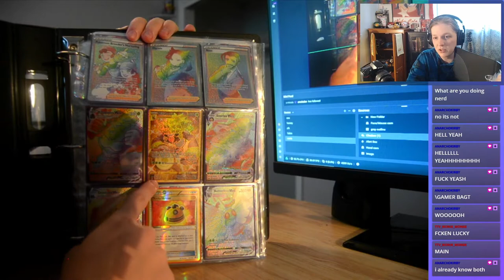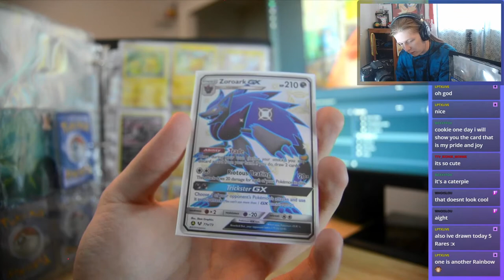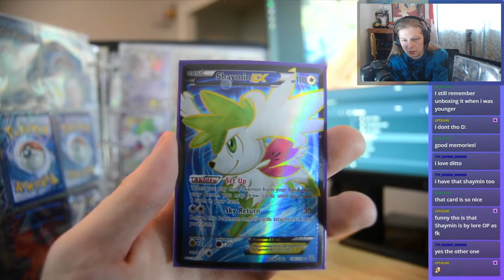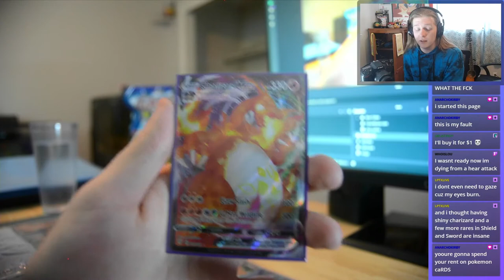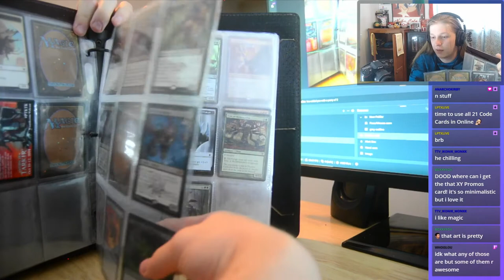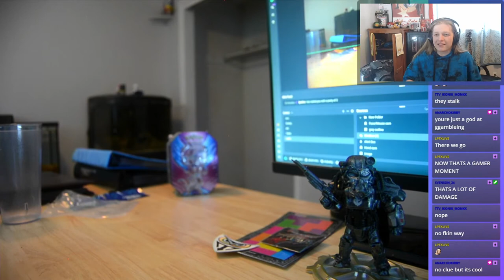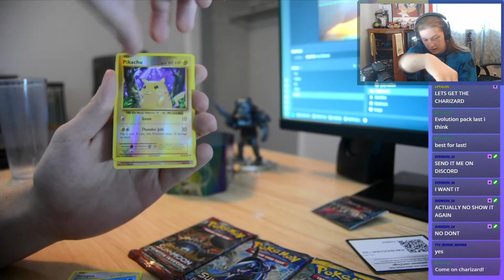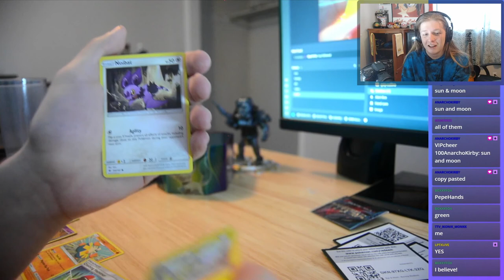2020 BINDER TOUR (with some extra unboxings)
Do you think I spend to much money on this? lol